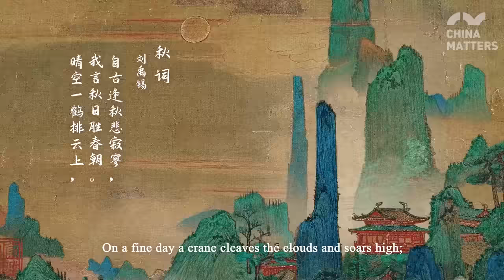Autumnal Equinox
Autumnal Equinox (Qiufen) is the 16th solar term of the year and begins this year on Sept 23 and ends on Oct 7. After that day, the location of direct sunlight moves to the south, making days shorter and nights longer in the northern hemisphere.
Liu Yuxi, a poet of the Tang Dynasty (618-907),  wrote a poem named Song of Autumn which depicted a distinctive scene of autumn.
Pavilion on a Fairy Mountain is painted by Zhao Boju, an artist of the South Song Dynasty (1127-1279).
Video from: China Matters